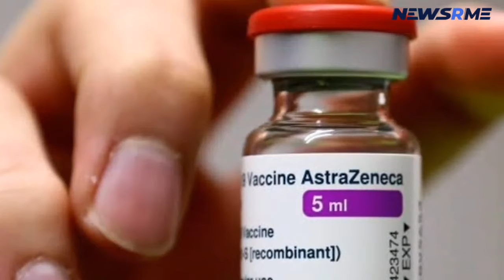Nigeria Gets 592,880 COVID 19 Vaccine Doses from UK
Yesterday the federal government received 592,880 more doses of vaccination AstraZeneca-Oxford COVID-19 given by the United Kingdom via the COVAX Facility.   According to a statement from the UK, this increases the total amount of COVID-19 vaccine doses given to Nigeria by the UK via COVAX to 1,292,640 doses in August alone.